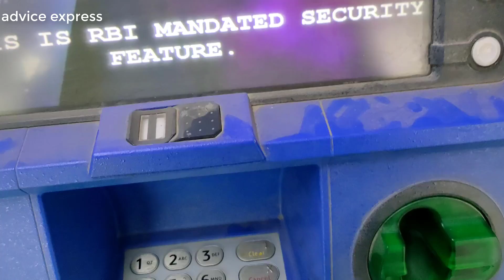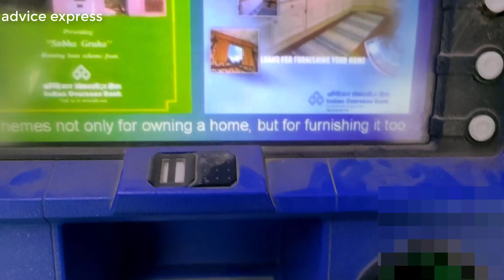indian overseas bank atm card pin generation | iob debit card pin generation online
iob atm card activation | indian overseas bank atm card pin generation | iob debit card pin generation online | IOB ATM pin generate
indian overseas bank atm card pin generation online
indian overseas bank atm card pin generation online 2021